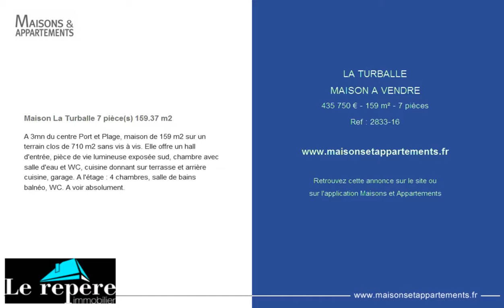LA TURBALLE - MAISON A VENDRE - 435 750 € - 159 m² - 7 pièces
Référence : 2833-16

Maison La Turballe 7 pièce(s) 159.37 m2
A 3mn du centre Port et Plage, maison de 159 m2 sur un terrain clos de 710 m2 sans vis à vis. Elle offre un hall d'entrée, pièce de vie lumineuse exposée sud, chambre avec salle d'eau et WC, cuisine donnant sur terrasse et arrière cuisine, garage. A l'étage : 4 chambres, salle de bains balnéo, WC. A voir absolument.